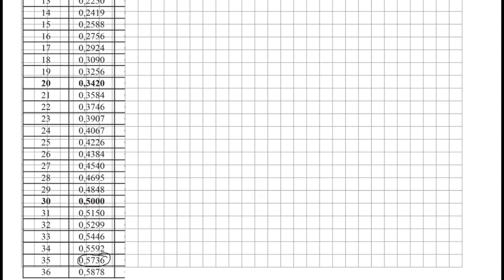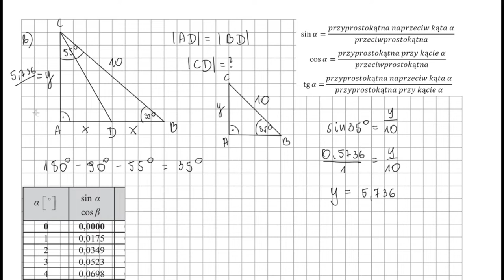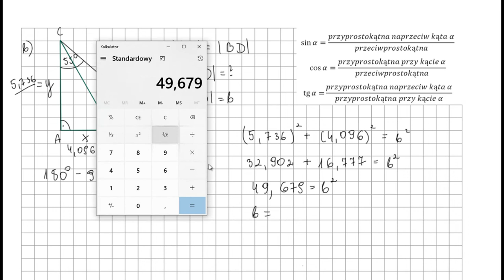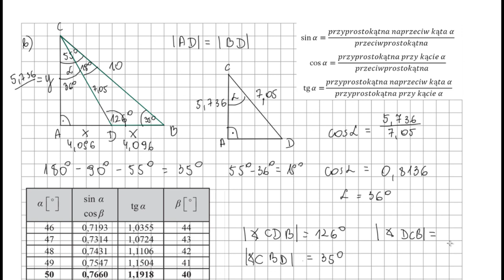Ćwiczenie 3 podpunkt b str 169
W trójkącie prostokątnym ABC kąt ADB ma miarę ...